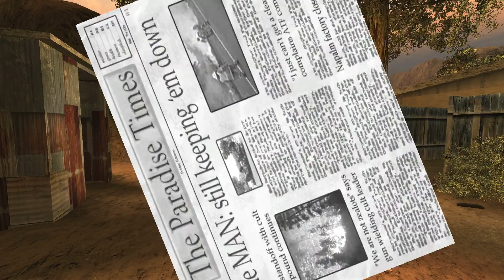Zeit für die Sense! | Postal 2 #14